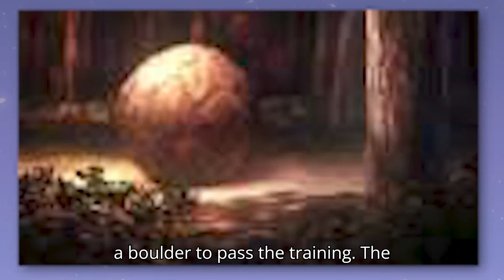Demon Slayer Season 4 Episode 6 Preview | Trendy Anime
Demon Slayer Season 4 Episode 6 Preview [ENG SUB]

all credits to anime studio : Ufotable Studios
Content owners: Aniplex .inc

ᴄᴏᴘʏʀɪɢʜᴛ ᴅɪꜱᴄʟᴀɪᴍᴇʀ ᴜɴᴅᴇʀ ꜱᴇᴄᴛɪᴏɴ 107 ᴏꜰ ᴛʜᴇ ᴄᴏᴘʏʀɪɢʜᴛ
ᴀᴄᴛ 1976, ᴀʟʟᴏᴡᴀɴᴄᴇ ɪꜱ ᴍᴀᴅᴇ ꜰᴏʀ "ꜰᴀɪʀ ᴜꜱᴇ" ꜰᴏʀ ᴘᴜʀᴘᴏꜱᴇꜱ
ꜱᴜᴄʜ ᴀꜱ ᴄʀɪᴛɪᴄɪꜱᴍ, ᴄᴏᴍᴍᴇɴᴛ, ɴᴇᴡꜱ ʀᴇᴘᴏʀᴛɪɴɢ, ᴛᴇᴀᴄʜɪɴɢ,
ꜱᴄʜᴏʟᴀʀꜱʜɪᴘ, ᴇᴅᴜᴄᴀᴛɪᴏɴ ᴀɴᴅ ʀᴇꜱᴇᴀʀᴄʜ. ꜰᴀɪʀ ᴜꜱᴇ ɪꜱ ᴀ ᴜꜱᴇ
ᴘᴇʀᴍɪᴛᴛᴇᴅ ʙʏ ᴄᴏᴘʏʀɪɢʜᴛ ꜱᴛᴀᴛᴜᴛᴇ ᴛʜᴀᴛ ᴍɪɢʜᴛ ᴏᴛʜᴇʀᴡɪꜱᴇ ʙᴇ
ɪɴꜰʀɪɴɢɪɴɢ